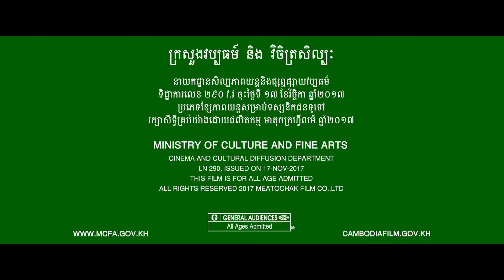រឿង ធ្មប់ The Witch Movies Trailer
The Khmer Folk tile story By Meatochak Film Production.